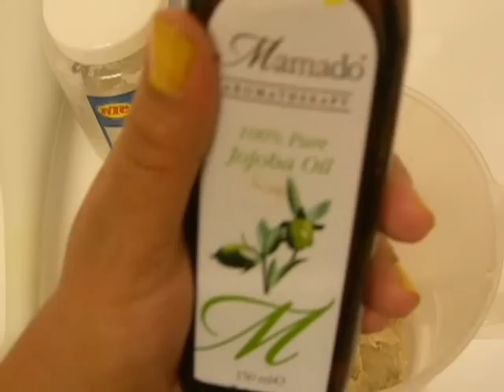كريم رهيب طبيعي من زبدة الشيا ضد التجاعيد بنسبة 100/100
كريم رهيب  من زبدة الشيا ضد التجاعيد بنسبة  100/100
كريم رهيب   ضد التجاعيد
كريم طبيعي   ضد التجاعيد
المقادير
 علبة من زبدة الشيا
ملعقة كبيرة زيت أركان
ملعقة كبيرة زيت الجوجوبا
ملعقة كبيرة زيت جوز الهند
ملعقة كبيرة زيت زيت الزيتون النقي
3 قطرات من زيت شجرة الشاي
3 قطرات من زيت الخزامة
4 كبسولات من فيتامين E